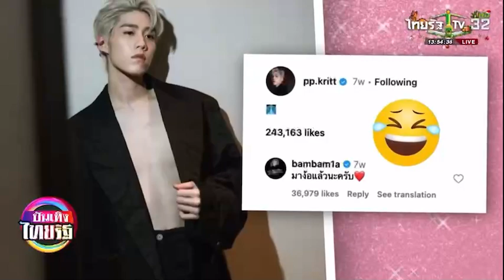"ของหวานของนู๋พีพี" 😂😂 โครงการพีพีชนะไม่เกินจริง